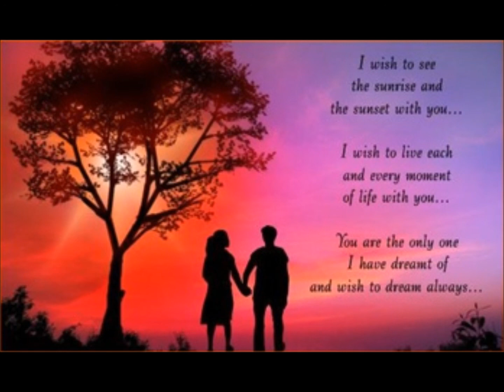Everlovin' - Robin Luke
Everlovin' ... We'll be Everlovin' each other.